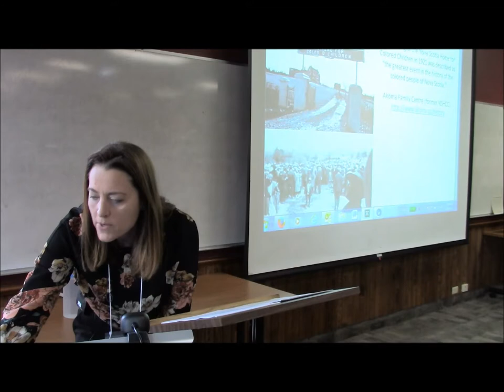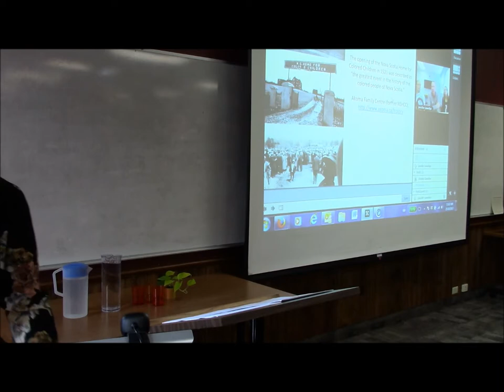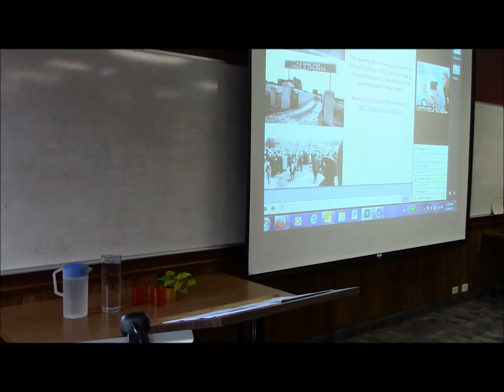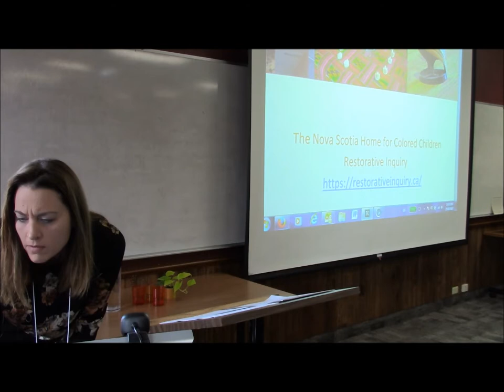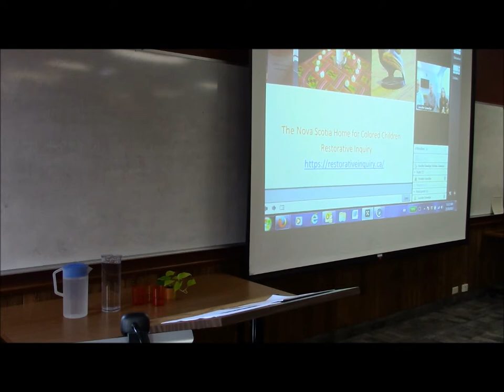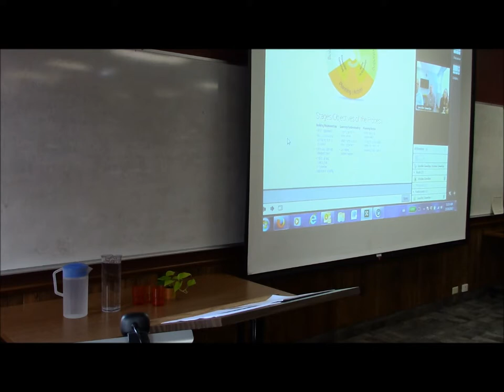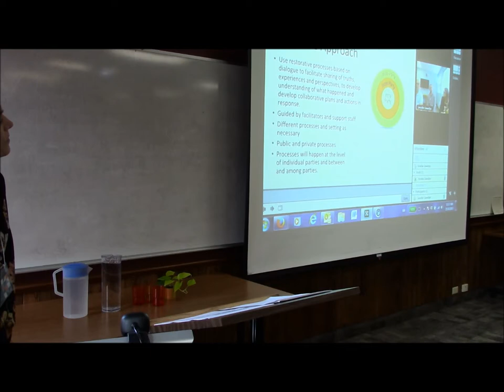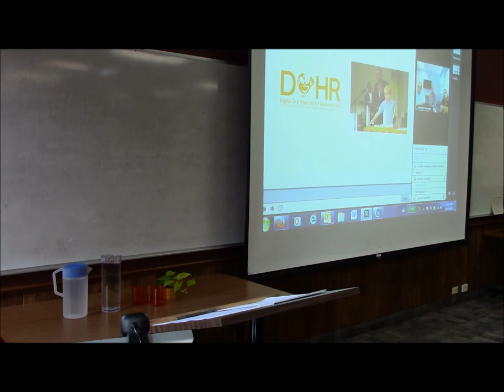Kristina Llewellyn, Jennifer Llewellyn and Tony Smith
This is an unedited clip of Dr. Kristina Llewellyn, Dr. Jennifer Llewellyn and Tony Smith's presentation at "Legacies of Social Welfare Work in Canada: a Conference Series" in October 2017 at the Wilfrid Laurier University Faculty of Social Work in Kitchener.
Their presentation was titled "Digital Oral Histories for Reconciliation: The Nova Scotia Home for Coloured Children History Education Initiative."

Facebook: Legacies of Social Welfare Work in Canada: A Conference Series